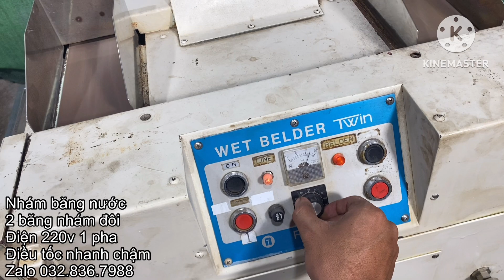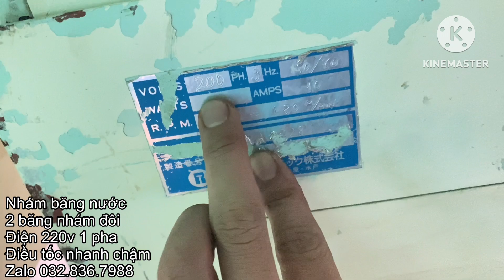NHÁM BĂNG ƯỚT - 0328367988 - 2 BĂNG NHÁM ĐÔI - NHẬT BÃI 220v 1 pha